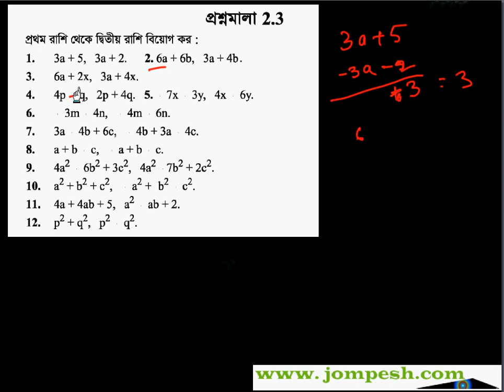vi_algebra_prosnomala_2.3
bangla bijgonit tutorial